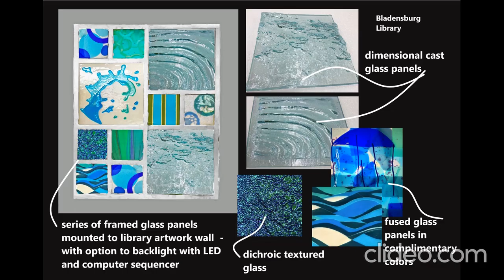In Progress Kilnformed Glass Mural for Bladensburg Library, MD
Made by Washington Glass Studio - see how the process of making a large (6'W x 12'H) glass mural takes place. Reviewed by Prince George's County Memorial Library staff and Prince Georges Art In Public Places staff on July 10, 2023